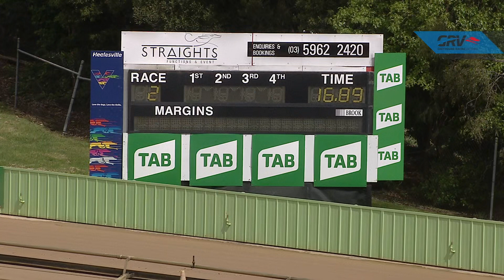HVL SUN 11 OCT 20 R2